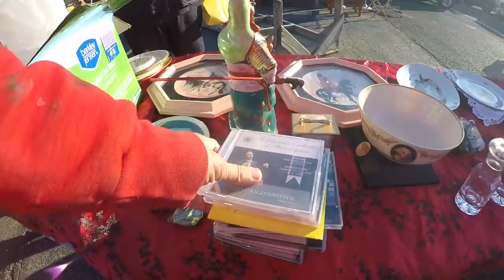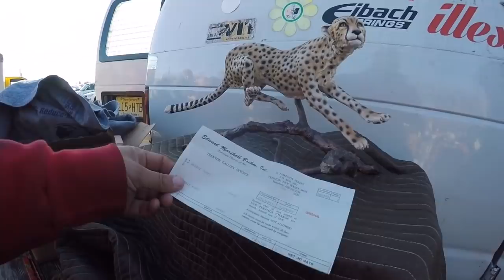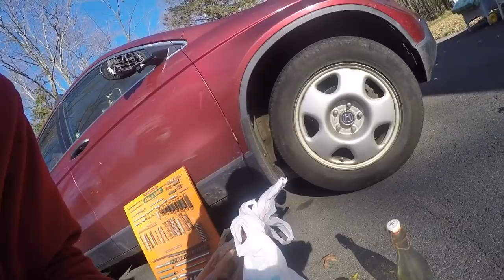Shopping at flea market Finding a bunch of cool stuff early football helmet and hardware is display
Shopping try to make a dollar on something I buy at the flea market looking for antiques treasure gold whatever I can make a buck on